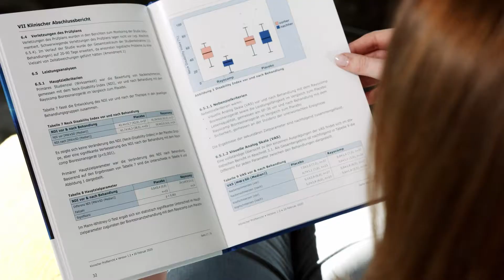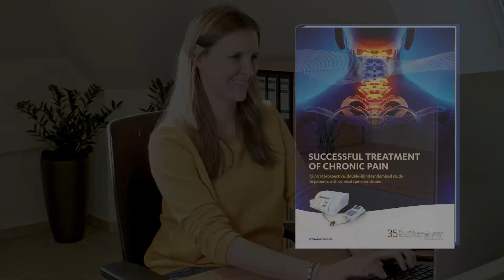Rayocomp PS 10 med.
Despite its small dimensions, our Rayocomp PS 10 med. has it all - approval as a class IIa medical device, an integrated powerful battery, the modular design and the highest industry standards; a device lighter and more compact than most laptops.

The successful treatment of chronic pain is possible with bioresonance according to Paul Schmidt; safe and effective. This is shown by a study on the highest scientific level, published in the DRKS (German Clinical Trials Register).

The Rayocomp PS 10 med. is an excellent and robust companion, not only in mobile use.

✔️ Medical device class IIa according to DIN EN 60601-1:2013-12 and DIN EN 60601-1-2:2016-05
✔️ "Made in Germany" - development and manufacture of the Rayocomp PS 10 med. in our own manufactory in Lennestadt, Germany
✔️ Production under the requirements of the quality management system for medical devices DIN EN ISO 13485 - re-audited by TÜV Nord every year